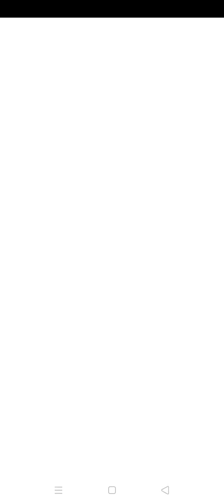Jewel Stream World | Jewel Stream World Gameplay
Jewel Stream World Gameplay